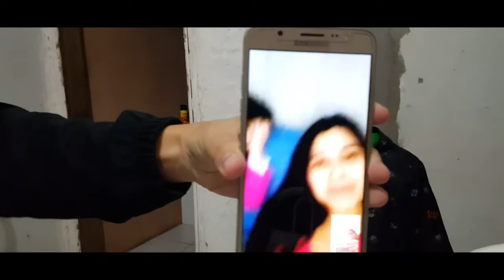Aniversário Surpresa para o Edú/Juliana Azuma Photo & Video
Uma comemoração pensada em cima da hora, uma adrenalina, mas no final com sucesso!
SIMPLES, mas de coração!
FELIZ ANIVERSÁRIO EDÚ!